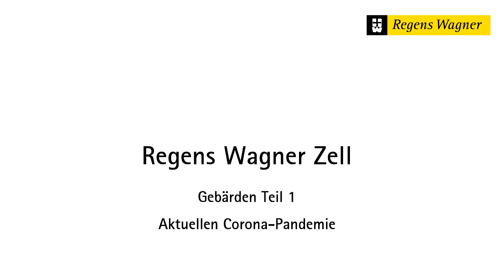RW Zell: Corona Gebärden Teil 1